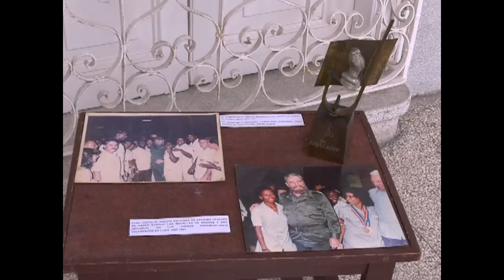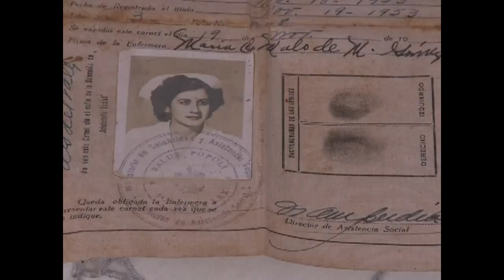Continúan en Cienfuegos homenajes al líder histórico de la Revolución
En las celebraciones por el aniversario 97 del natalicio de Fidel Castro continúan los homenajes en Cienfuegos. Exposiciones en museos de la provincia muestran parte del legado del líder histórico de la Revolución.